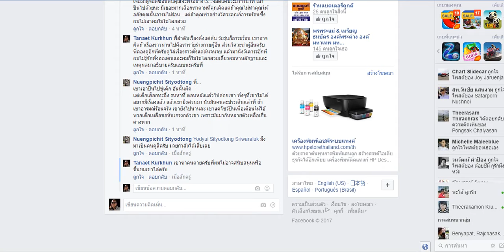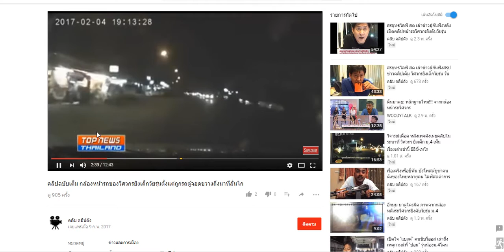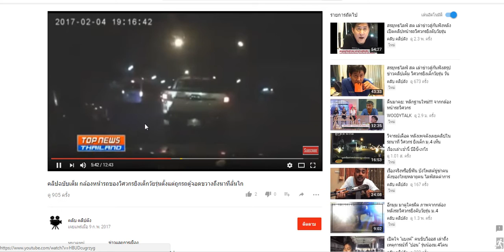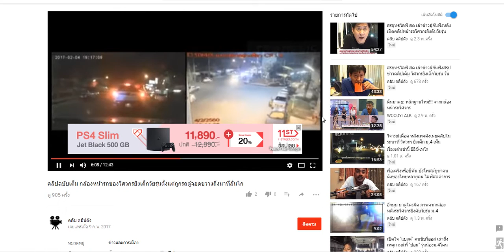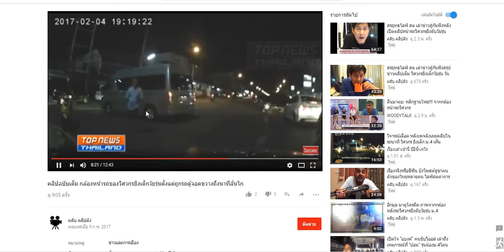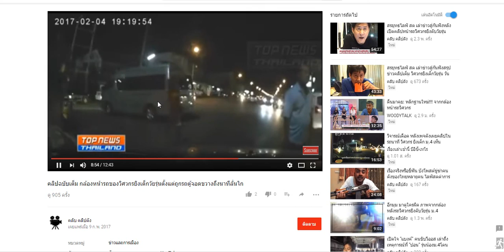วิศวะกรยิงเด็ก17